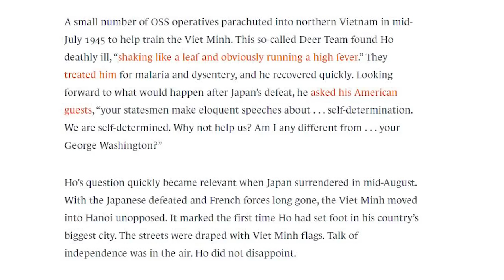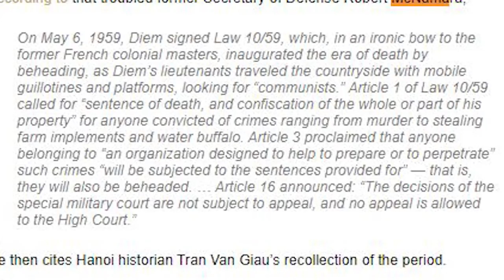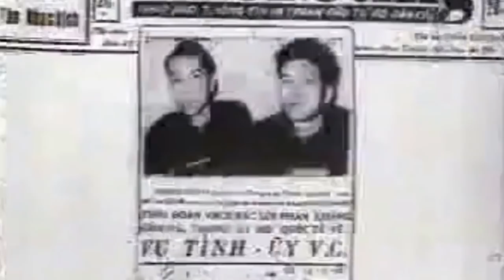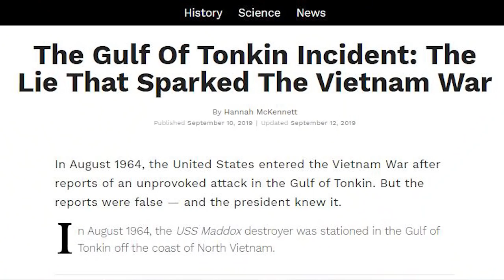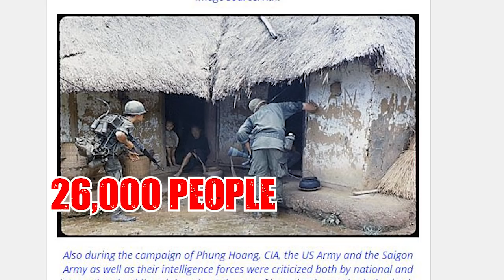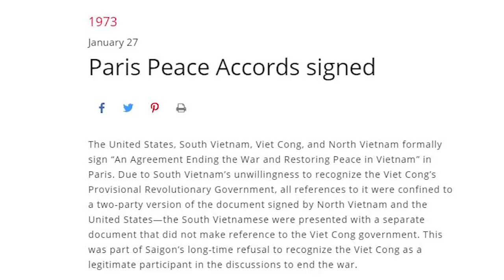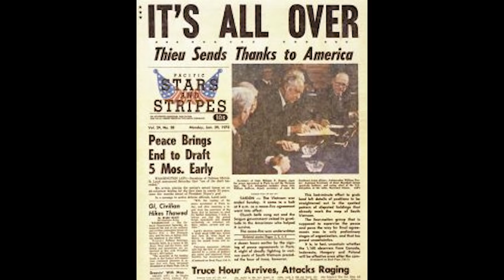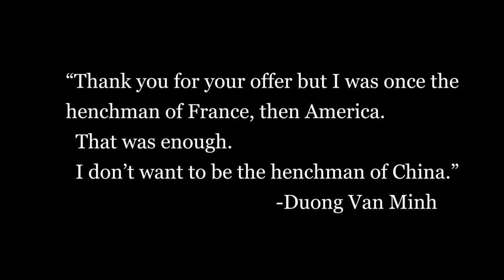How did Communists Win the Vietnam War?